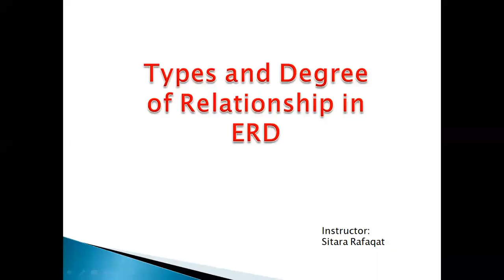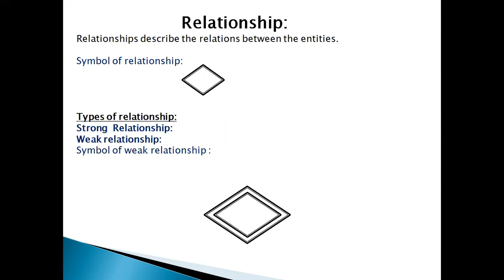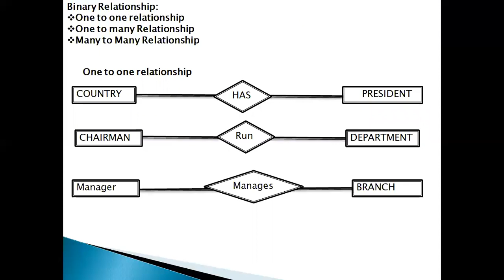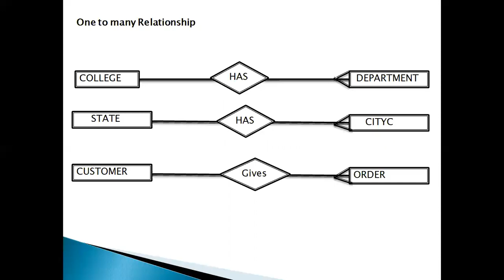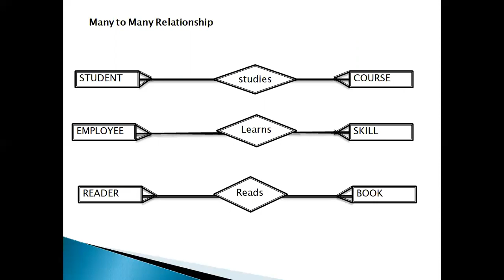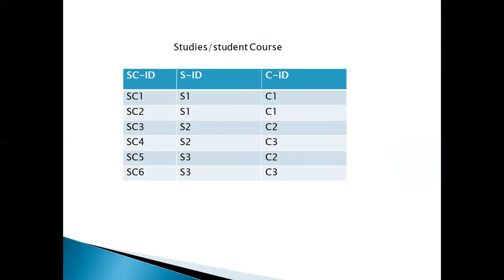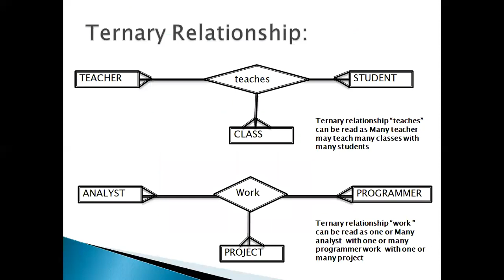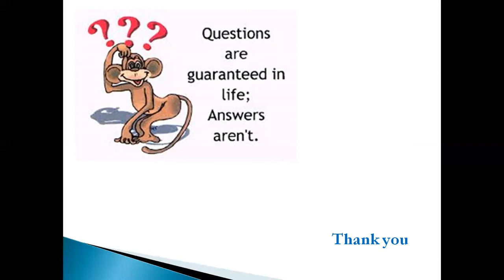Lecture 7 || Relationship and Types of Relationship in ERD? || DBMS || Sitara Rafaqat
What is Relationship ? How we draw Relationship Between two Entities and also two tables :
this is for Beginner